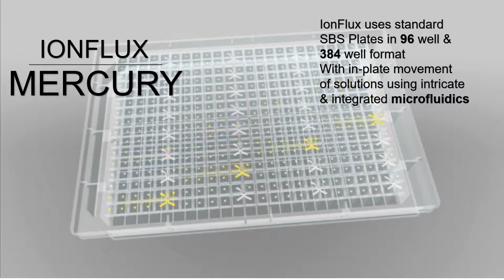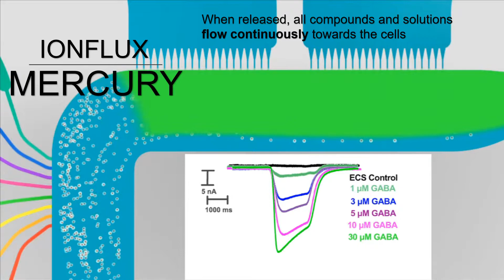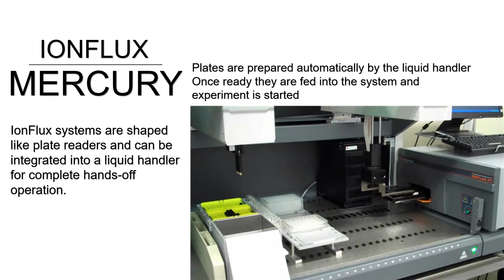IonFlux Mercury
New automated patch clamp system from Fluxion Biosciences. Best in class for Ligand and Voltage-gated assays